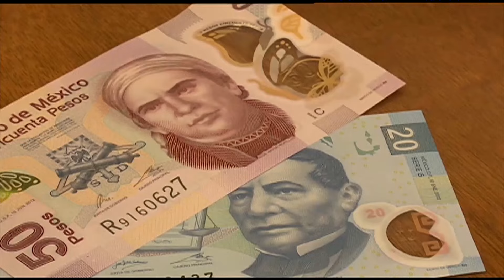El gobierno de Michoacán continúa con la atención a las víctimas de los granadazos del 2008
Entérate 🗣️ | Continúa la atención del gobierno de Michoacán a las víctimas directas e indirectas de los granadazos del 15 de septiembre del 2008. Buscarán instalar otro memorial.